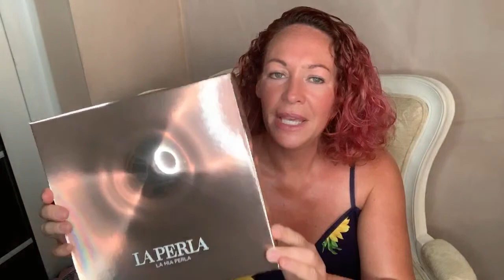New Fragrances, Ganache Parfums, YSL Paris EDP, La Perla Mia Live perfume smelling session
Smelling new things plus lots of chat about films and netflix series.

Ganache parfums Fern Mayo and Leche y Galletas, YSL Paris EDP and Mia La Perla.